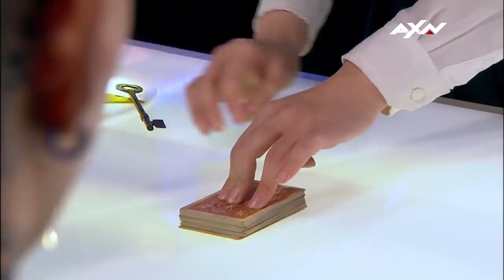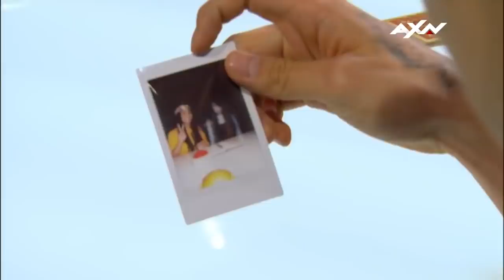SCARIEST MAGIC TRICK! Creepy Girl Freaks Out Asia's Got Talent Judges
The RING girl?! On Got TALENT? Riana Performs The Scariest magic trick on Asia's Got Talent 2017 freaking out the judges!  What did you think of her scary shocking freak audition??

Got Talent Global brings together the very best in worldwide talent, creating a central hub for fans of the show to keep up to date with the other sensational performances from around the world.